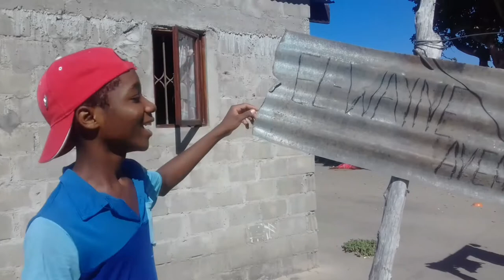EL Wayne My Family (Official Video)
Produção Video- EL Wayne

Produção aúdio: Frake Beats

Letra e Voz - Elio Leonardo Tamele
Directed Wiromplay

Ouça o aúdio no
Palco mp3